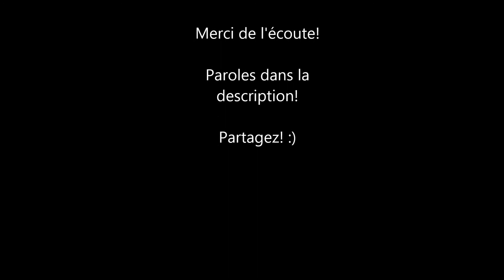Frank Asselin - Le bon vieux temps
Voici une p'tite composition que j'ai écrite l'an passé...enfin l'temps de la publier! J'espère que vous aimerez! :) Partagez! Merci!

Paroles :
Quand l'été on s'retrouvaient autour du feu
Tsé quand on s'regardaient dans l'blanc des yeux
C't'ait là qu'tu me demandais d'prendre ma guitare
Pis d'jouer pour pas que tu fasses des cauchemars

Tsé j'me rappelle de toi comme si c'était hier
Toi qui était là pour garder mes arrières
Toi la seule en qui j'pouvais avoir confiance
Toi qui m'donnait une si grande assurance

Mais pourquoi? Comment t'as pu changé?
Moi tout c'que j'veux c'est d'te retrouver
Comment? Pourquoi j'suis embêté?
Tout c'que j'ai envie, c'est d'm'amuser

Te souviens tu au moins de toutes nos conneries?
Des nombreuses soirées qu'on passaient à crèmerie
Des heures qui s'écoulaient à regarder les étoiles
De toutes les fois où on voulaient mettre la grand-voile

Comment t'as pu m'abandonner?

T'en souviens tu?
Du bon vieux temps...
Le bon vieux temps...

Tsé nous deux c't'ait pas rien pis j'sais qu't'en est consciente
J'sais pas c'est où qu'tu te caches, mais faudrait qu'tu t'réveille
Parce qu'au fond tu l'sais bin qu't'es en train d'tout rater

Attend pas qui s'efface...